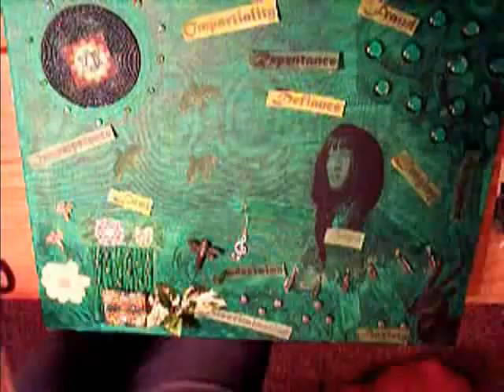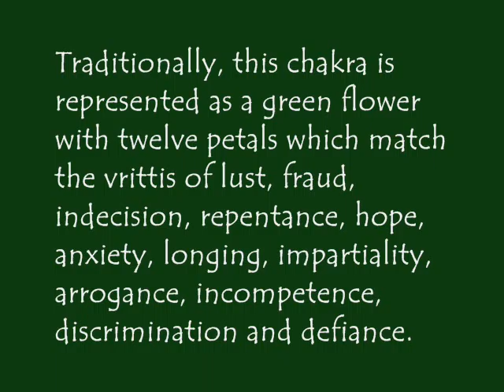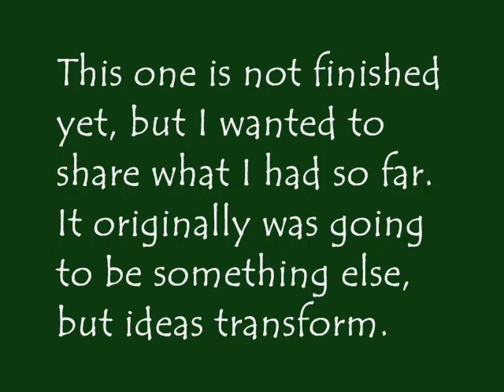Anahata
The first in a series of seven art collage videos I will post as I complete the collages, or come close to finishing them. The collages each pose a theme for one chakra each. I had already started this collage thingie, and then I decided to change its purpose. I am not finished yet, but should be soon. There's some room for more things.
This collage represents Anahata, the fourth chakra. It is symbolized by the heart region, the color green, air, and a few other details.
Be sure to check out the external links at the bottom of that page.

((I posted this earlier and the quality was horrible, so I resaved the movie file and I don't know if it will come out better or not.  This is another reason why I need something better than my digital camera [if that is the problem] or youtube needs to figure out how to keep the uploading from screwing with the video quality.))